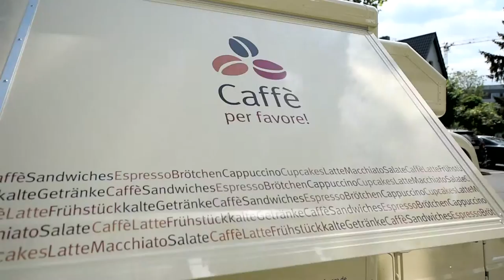Ethik2go - Streben nach Geld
Mein Haus. Mein Auto. Mein Boot. Und Kaviar zum Frühstück. Wie viel Geld ist genug? Oder gibt es eine moralische Grenze für Reichtum?

Weltweit leben  unzählige Menschen, deren Grundbedürfnisse, wie Wohnraum, Nahrung und Kleidung nicht gesichert sind. In Deutschland deckt bei Bedarf im Regelfall der Staat die Kosten für das Lebensnotwendigste. Dennoch gibt es auch bei uns Armut.

Ist es daher ethisch vertretbar nach immer mehr Besitz und Einkommen zu streben, gar  reich werden zu wollen? Darf ich meinen Besitz vermehren?  Ist Reichtum ethisch vertretbar? Und wenn ja, gibt es eine messbare Grenze?  Philosophie-Professor Markus Gabriel und Christiane Florin, Redaktionsleiterin der „Zeit“-Beilage „Christ und Welt“ unterhalten sich bei einem Coffee2go über das Streben nach Geld und Reichtum.

Wie verhalten wir uns mit Blick auf diese alltäglichen Herausforderungen richtig? Und wie stellen wir sicher, dass unser moralischer Kompass immer einwandfrei funktioniert? Die neue katholisch.de-Serie "Ethik2go" will bei der Beantwortung dieser Fragen helfen und ethische Orientierung für das eigene Leben geben. Katholisch.de publiziert auf seiner Internetseite ab sofort jeden Donnerstag eine neue Folge von "Ethik2go".